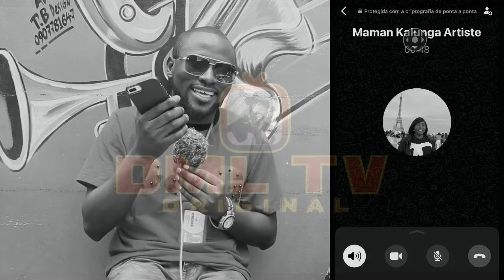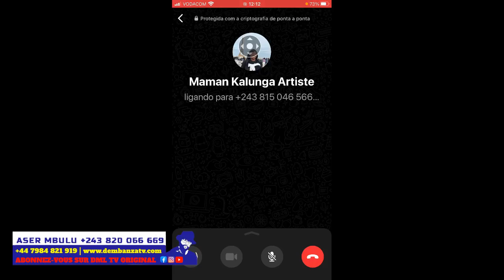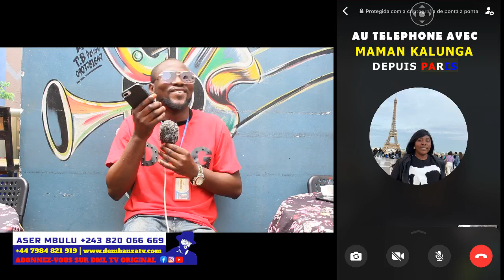MAMAN KALUNGA EN DIRECT ABETI LISOLO NIONSO ba SECRETs NDENGE AKE PARIS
Bienvenu sur sur la chaîne dml tv original
Nous somme une equipe qui fourni les Informations consernant les Actualités quotidiennement depuis la Republique Democratique du Congo & ailleur.